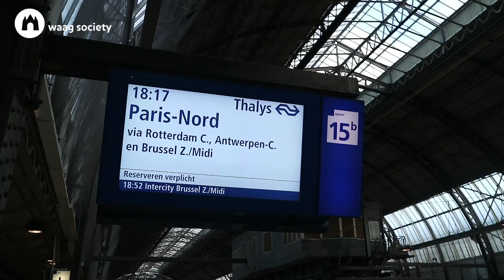OPENBIOTECH vlog #5: biohackers in Brussels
Link to article  written by Günter Seyfried: European do-it-yourself (DIY) biology: Beyond the hope, hype and horror: